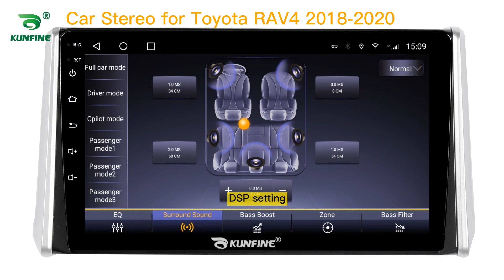KUNFINE Android Car DVD GPS Navigation Car Stereo for Toyota RAV4 2018-2020 Radio Head Unit Carplay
Advantages：
1.The GPS navigation supports 4G (4+64G/6+128G Version)/Wifi and Bluetooth: You can enjoy Online Entertainment (support online video(HD), TV, movie, music, radio, YouTube, Yahoo, MSN...) and Online Communication，surfing online and watch video on this vehicle multimedia player,give you more fun when you driving.

2. The GPS navigation supports VOICE PROMPT : We will attach the newest map of your country. With the voice navigation, you never will be lost on travelling, bring safety to you and your family.

3. 16G/32G/64G/128G Rom+1G/2G/3G/4G/6G Ram Android 10 Car Stereo: large memory make the latest android system smooth and steady. This car radio supports digital TV, Car rear view camera,DVR. More optional functions give you better experience.

4.Mirrorlink is builtin the car multimedia player:you can operate mobile APPs on the screen of headunits with wireless connection, more convenient.

5. The Deckless Car Multimedia player is Plug and Play:The device will come with all necessary cables,it is easy to install and no need to cut cables plug and play, 1 year warranty.